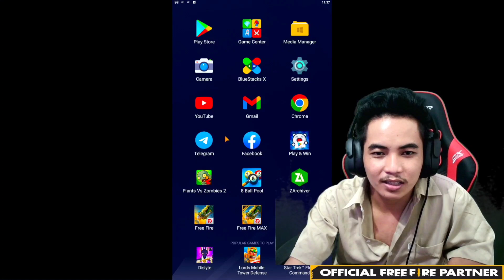Free Fire ចាប់ស្ទាយចេញថ្មី ឈុតស្រីមកថ្មី 😲 | New Event FFWS Pride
នេះជាឆានែល Video Game លេងបែបកម្សាន្តអារម្មណ៍
បើបងប្អូនអផ្សុកអាចមើលលេងៗបានបាទ 😘
បើបងប្អូនចង់បុកពេជ្រ Free Fire ចំណេញច្រើន ខប់ៗ
សុវត្ថិភាពល្អ 100% សូមទំនាក់ទំនងមកកាន់ Facebook